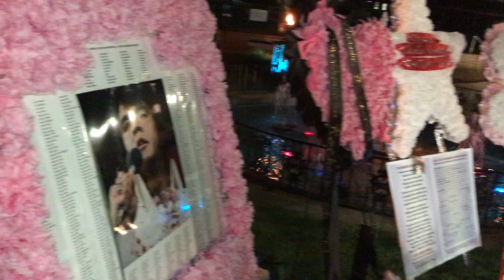Brett LeSueur Candlelight vigil, graves 8,16,20￼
Brett LeSueur candle lot visual walking by the graves Elvis week 2020. This video was taken August 16, 2020. To God be the glory, God bless you, Brett￼